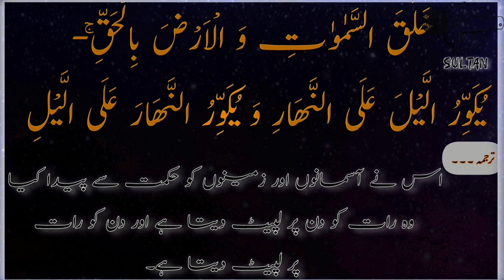زمین گول ہے یا نہیں آئیں قرآن پاک سے اس بات کو جانیں | What Religions Says abou Earth Shape#Earth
🌍 Curious about how Islam and science view the shape of the earth? Join us in this eye-opening exploration as we dive deep into historical texts and modern interpretations, revealing stunning insights about our planet amidst soaring debates! 🕌💫 Uncover the teachings around the (flat vs. round) earth concept in Islamic doctrine and what contemporary science has to say about it. Are these beliefs truly at odds? 🤔 Whether you're here to challenge your perspectives or simply learn, this video bridges spirituality and science!

زمین گول ہے یا نہیں اس ویڈیو میں جانئے
کیا زمین جو ہے وہ گول ہے
اسلام زمین کے گول ہونے پر کیا کہتا ہے
احدیث پاک سے کیا دلائل ملتے ہیں زمین کے گول ہونے پر!